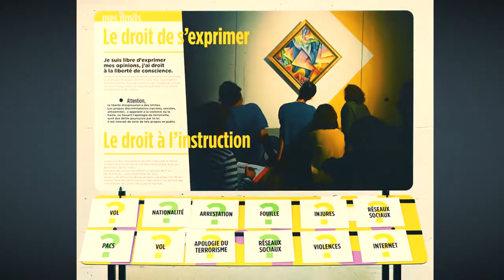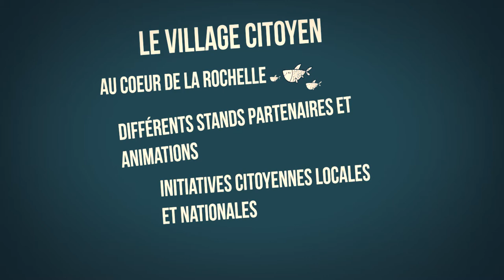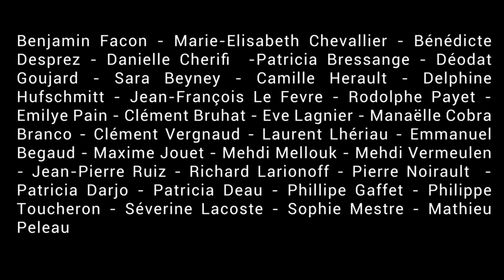FestiPREV - 5 min pour vous dire ce que c'est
FestIPREV - Festival international du Film de Prévention et de Citoyenneté Jeunesse de La Rochelle organisé par Angoul'Loisirs et la Communauté d'Agglomération de La Rochelle.

Regards croisés autour du Projet FestiPREV
Version courte de 5min. Retrouvez prochainement l'intégrale
dans la série regards croisés autour de FestiPrev.

Réalisation et Montage : Maxence Jampierre
Angoul'Loisirs - septembre 2017

un grand merci à :
Version courte de la série "regards croisés autour de Festiprev"